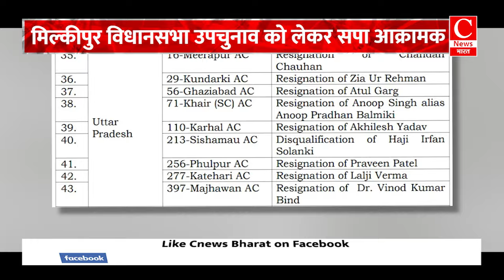मिल्कीपुर उपचुनाव में लगेगा वक्त, सपा के इस दांव से लंबा खिंचेगा अदालती मामला || Cnews Bharat